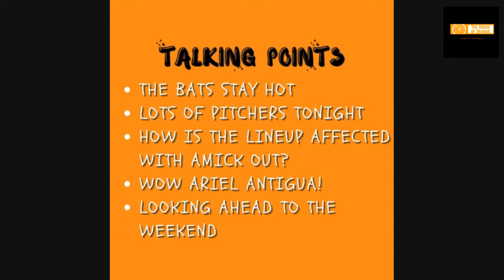Tennessee vs Tennessee Tech Baseball Recap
Another night, another run rule for Tennessee. We saw home runs, an unorthodox lineup, web gems, and young pitchers deliver in another dominant mid-week victory. I look at the stats, the lineup, how they deal with the Amick injury, and the weekend ahead.